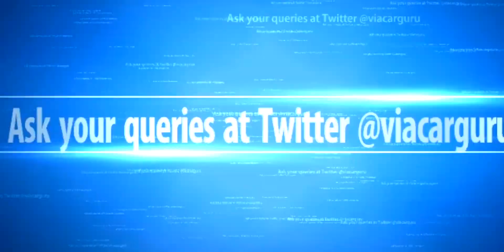वो 10 लाख की Electric Car | Rajeev Chaba MD, MG Motors | Ask Carguru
Rajeev Chaba,  MG Motor India Private Limited is an automobile manufacturer in India, a subsidiary of Chinese automotive manufacturer SAIC Motor which markets vehicles under the British MG marque. The subsidiary was set up in the year 2017 and began its sales and manufacturing operations in 2019, MG cars India offers 5 new models in India with prices starting at Rs. 10.51 Lakh and going up to Rs. 41.77 Lakh. Popular cars of MG include Hector, ZS EV & Gloster.